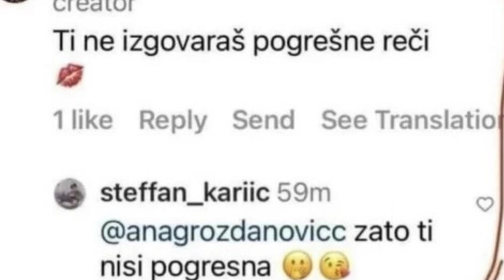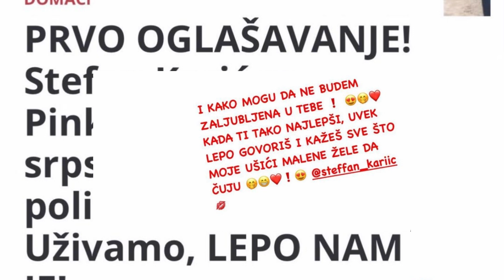OGLASIO SE STEFAN KARIĆ POVODOM SPAJANJA SA ATRAKTIVNOM POLITIČARKOM!!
PRVO OGLAŠAVANJE STEFANA KARIĆA!!! ANA PRIZNALA LJUBAV!!

1)This video has no negative impact on the original works (It would actually be positive for them).
2)This video is also for teaching purposes.
3)It is not transformative in nature.